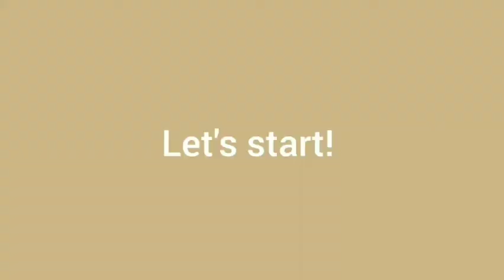How To Make Brownies Without Oven | easy&affordable recipe | Jana O.